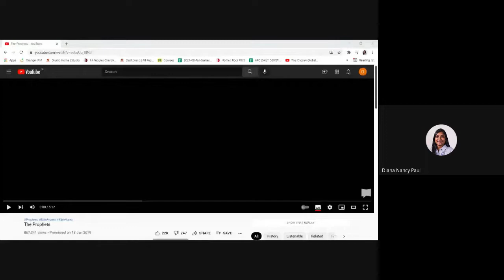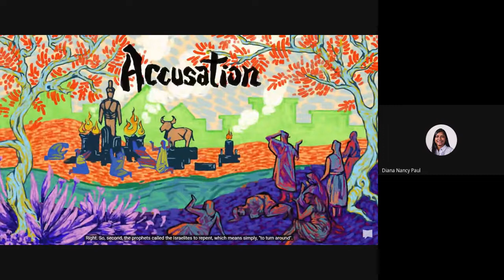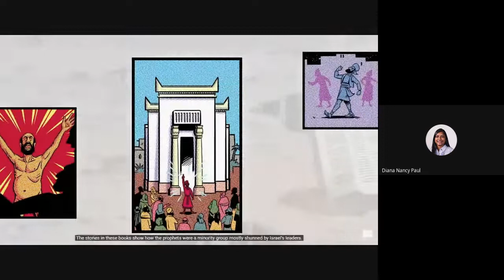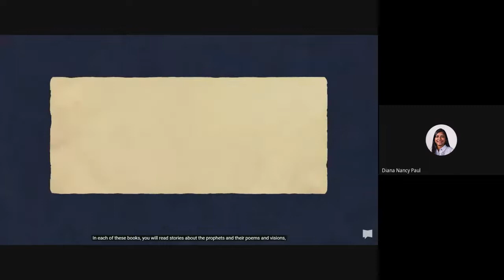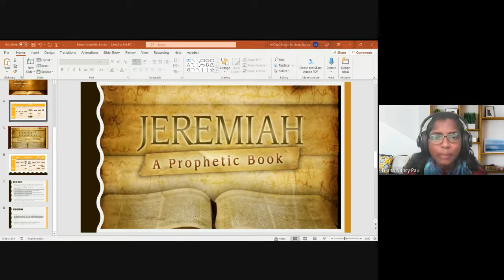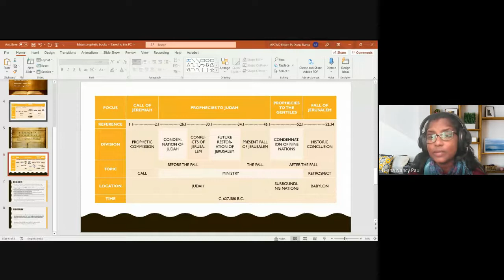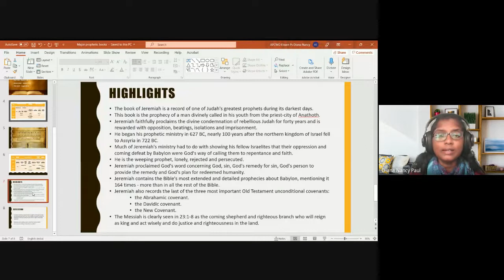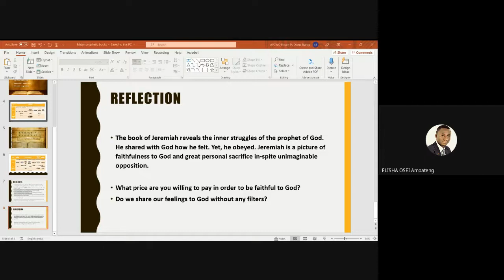Old Testament Survey | Lecture 23 : BC102-0T-20211019